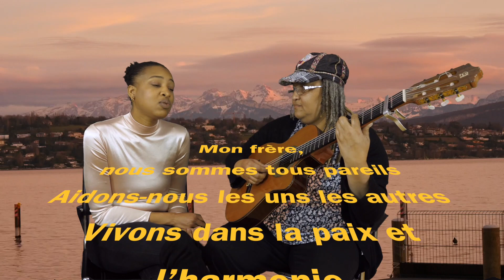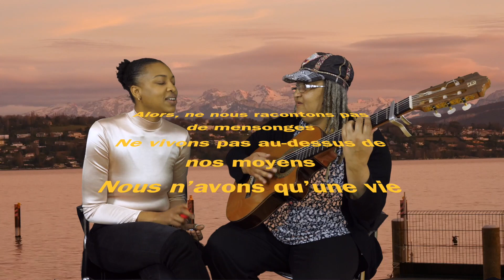"Nos Mundo" Beth et Patricia Carvalho pour la journée du vivre ensemble en paix 2021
Composé et interprété par Beth et Patricia Carvalho, Genève